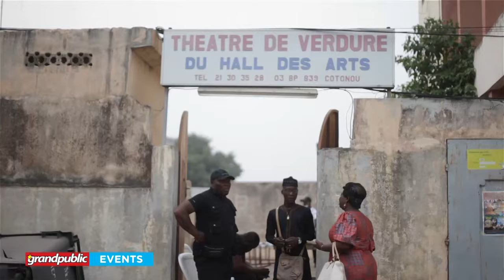BÉNIN | BIENVENUE NOUVEL AN ED. 10 : SHOW DE PIPI WOBAHO, PAMCHITO DJ, RICOS CAMPOS, PETIT MIGUELITO